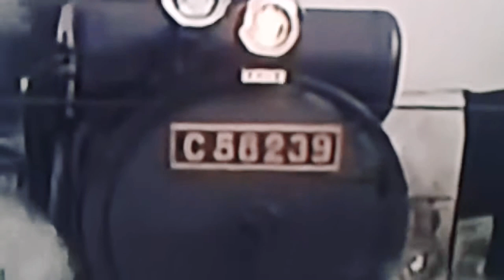Havana ( unofficial music video )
Here's a music video from camila cabello called havana as C58 239 pulling a special passenger train in the snow.